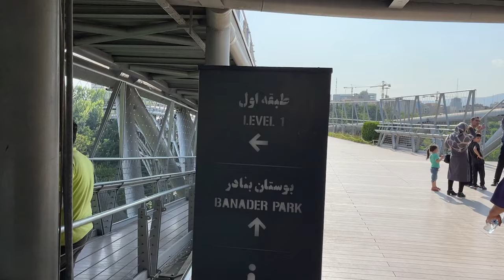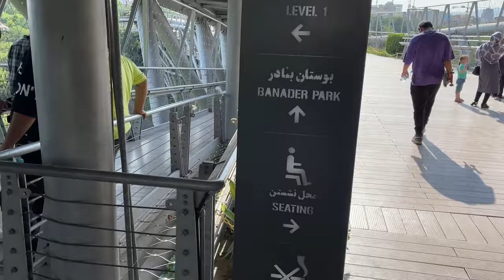Tehran 2021 Nature Bridge ,Famous Bridges Of Tehran - All About Iran | پل طبیعت تهران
سلام رفقا چطورید؟
 :) ویدیو پل طبیعتو ندین از دست
...امیدوارم تماشاش لذت بخش باشه

پل طبیعت به‌عنوان یکی از نمادهای پایتخت شناخته می‌شود که پارک طالقانی را به پارک آب و آتش متصل می‌کند و روی اتوبان مدرس تهران احداث شده است. این پل در برنامه تور تهران‌گردی اکثر گردشگران داخلی و خارجی قرار دارد؛ چراکه بازدید از این پل زیبا و مدرن و استفاده از فضاهای تفریحی دو سوی پل برای هر گردشگری لذت‌بخش است. علاوه بر این، با قدم‌زدن روی این پل می‌توانند چشم‌انداز زیبایی از تهران را شاهد باشند و بهترین فرصت را برای عکاسی و سلفی خواهند داشت. با کجارو همراه باشید تا از شکل‌گیری ایده ساخت پل تا طراحی آن، بیشتر بدانید
Tabiat Bridge was designed by Leila Araghian as part of a local competition for the design of a bridge to connect two parks in north Tehran which were separated by a highway. In designing the bridge, a process which took a total of 4 years, Araghian wanted it to "be a place for people to stay and ponder, not simply pass. To achieve this the bridge is not straight and contains benches and seating.

Construction of the bridge started in 2010, using a total of 2000 tonnes of steel and 10000 cubic metres of concrete before it was finished in October 2014. Construction of the bridge over a large highway was described as a big challenge, with platforms and temporary tunnels built to ensure that nothing fell onto the road below.